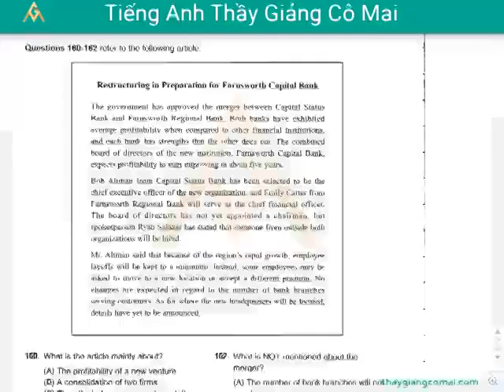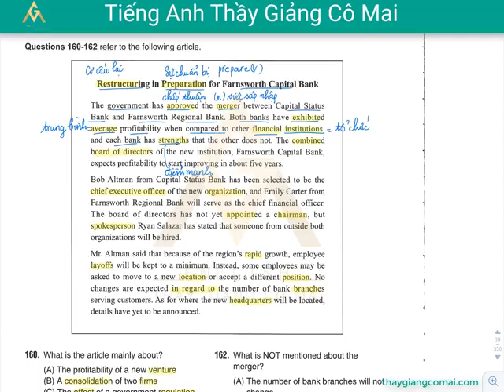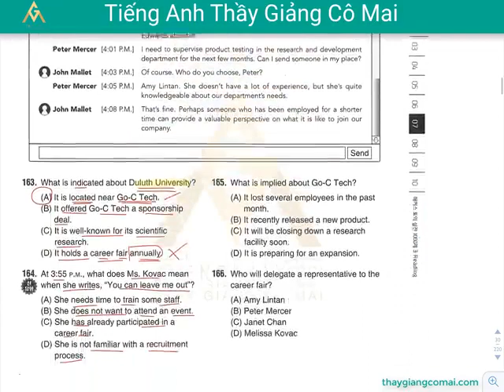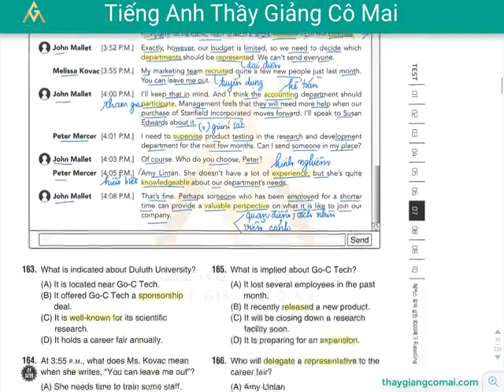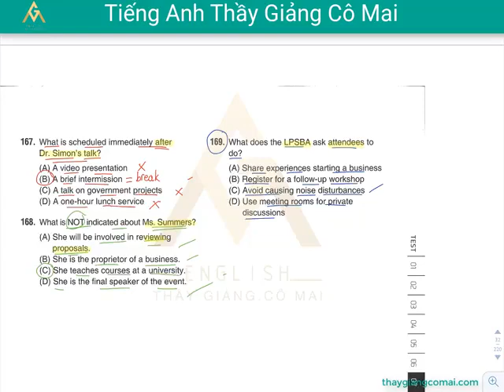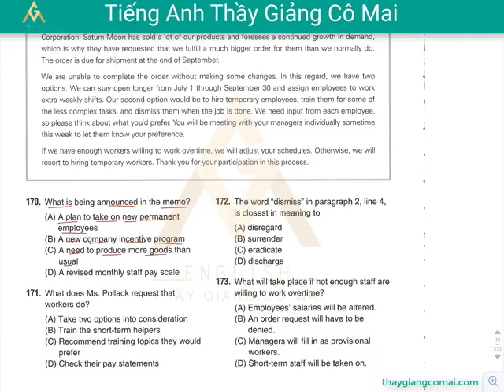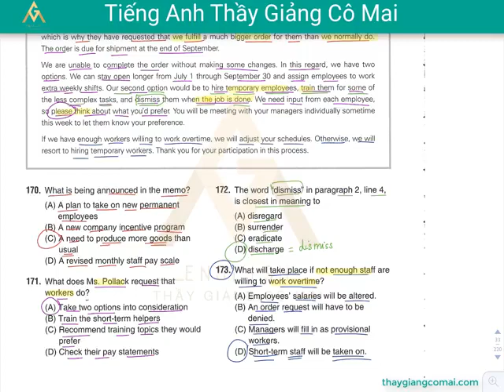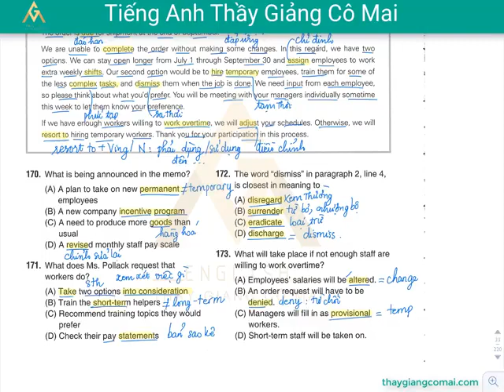Sách FOCUS RC 2 Test 02 Câu 160 đến 173